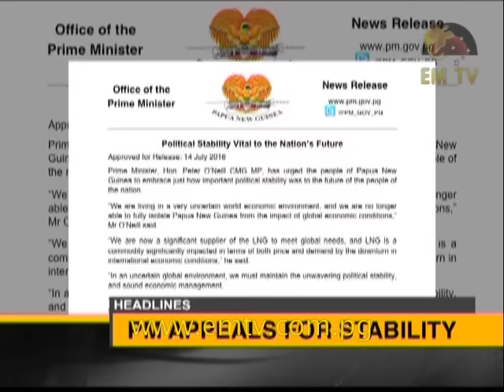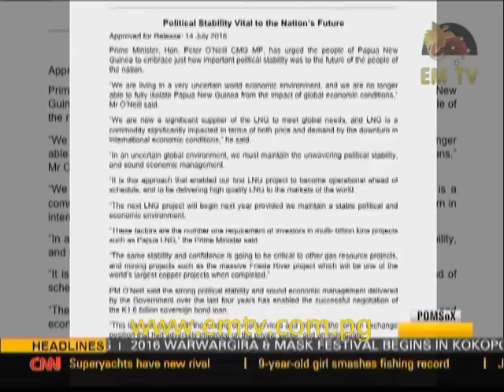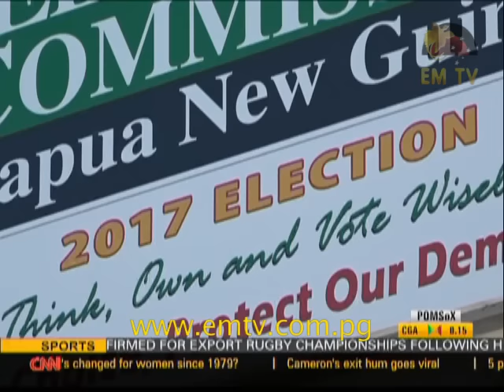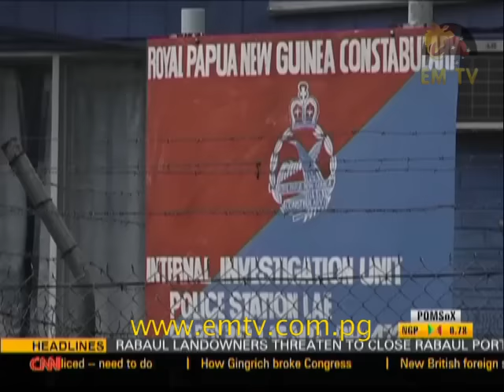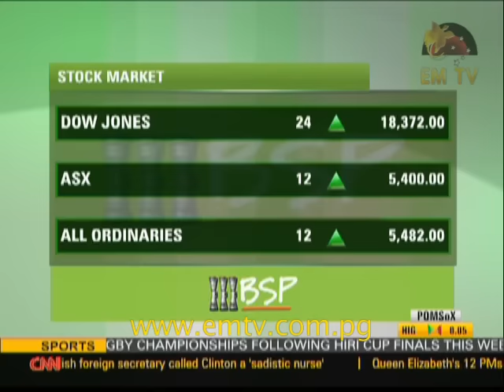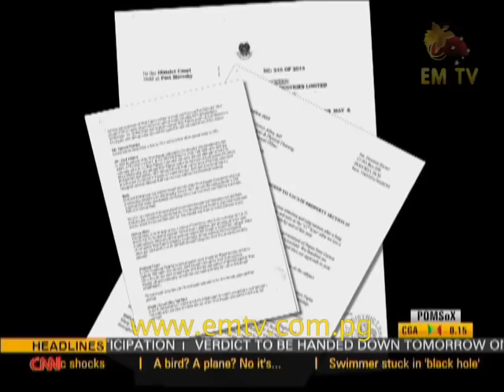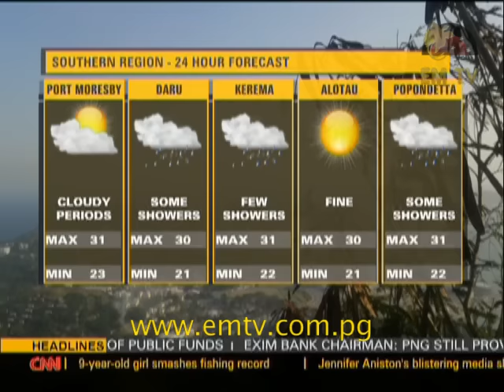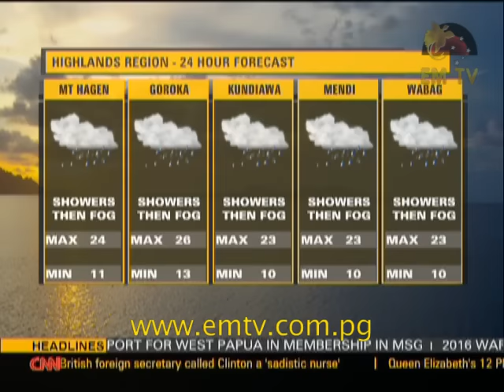EMTV News Replay - 14th July, 2016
Headlines:

New Joint Task Force to investigate security threats; Vote of No Confidence preparations begin; and landowners close and reopen port after talks...